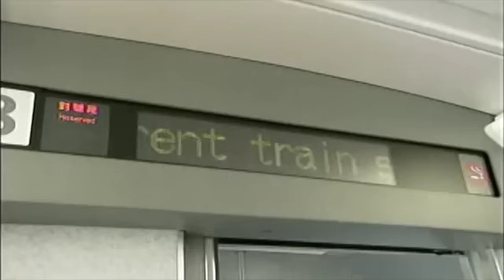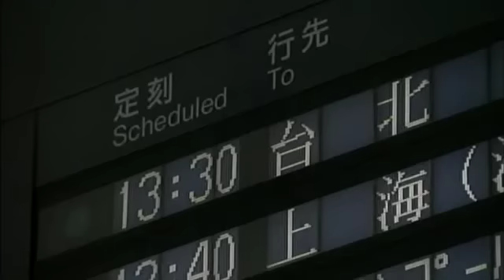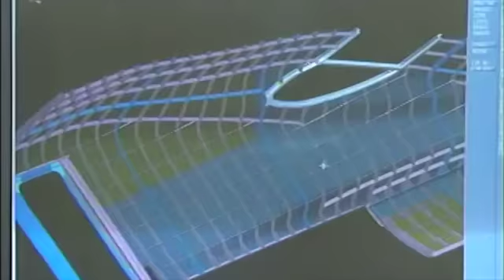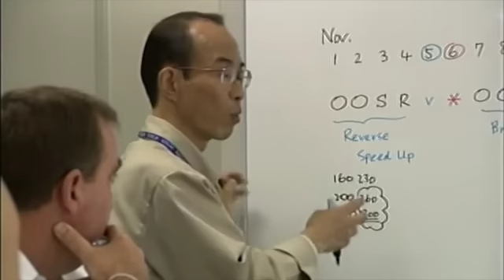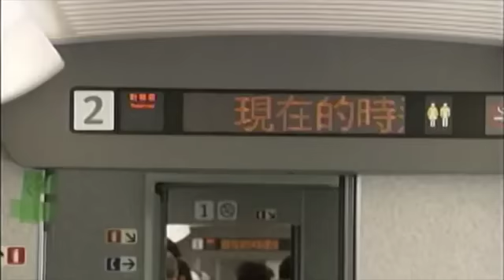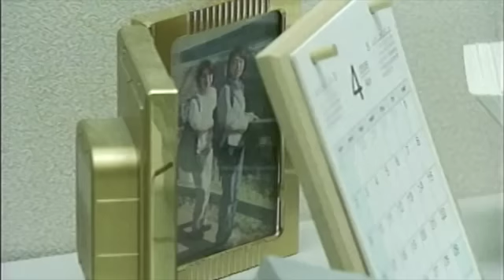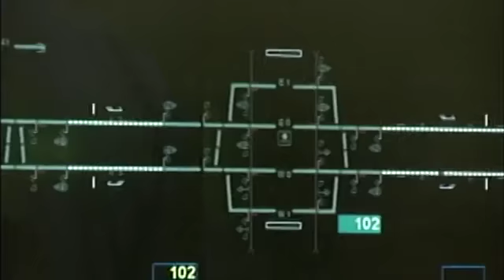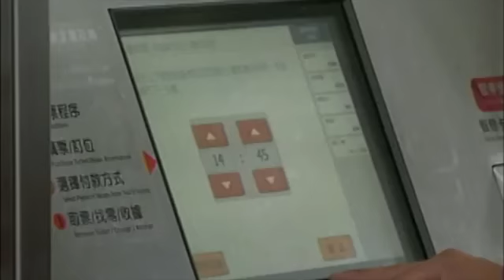【新幹線】台湾新幹線開業までの1000日／距台灣高速鐵路開放還有1000天（2007）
【2022.10.追記】
制作のテレビ大阪さんが日本の鉄道150周年のタイミングでアップされたので、画像音声とも良好なテレビ大阪さんの素材を観てください！！
ここまでの日本台湾双方からの友好的なコメントが無くなるのは惜しいのでこの素材はそのまま残させてください。

【2022.10. 後記。】
這部作品，即大阪電視台，是在日本鐵路150週年之際上傳的，請看大阪電視台的材料，畫面和聲音都很好!
如果失去迄今為止來自日本和台灣的友好評論，那將是一種恥辱，所以請讓這份材料保持原樣。

5:35 700T 海上輸送 11:30 川崎重工 兵庫工場 E3系 小田急3000形 12:10 700T先頭構体
14:02 燕巣車両工場　15:22 0系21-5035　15:59 DD14 331/ DD16 20
22:50 300km/h走行運転台　31:47 OCC　34:52 双方向運転試験　41:44本運転一番列車